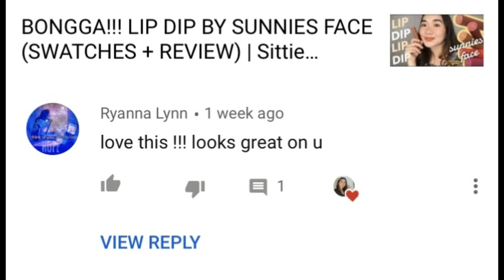SOLUSYON SA ACNE SCARS AT BLEMISHES?? | SomeByMi SNAIL TRUECICA MIRACLE SERUM REVIEW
SOLUSYON DAW SA ACNE SCARS AT BLEMISHES??? | SomeByMi SNAIL TRUECICA MIRACLE SERUM REVIEW | Sittie Saheda

HOW TO GET RID OF ACNE SCARS / BLEMISHES / STUBBORN PIMPLE MARKS

Product mentioned:

SomeByMi Snail Truecica Miracle Repair Serum

- Shopee Stores
- Online / IG Shops

I checked the price range in the Philippines and it's around 700 to 1,000php depending on where you'll get it. One pump goes a long way so I think it's worth it :)